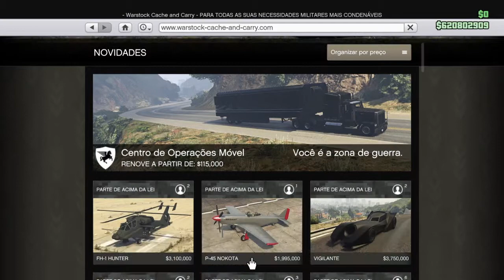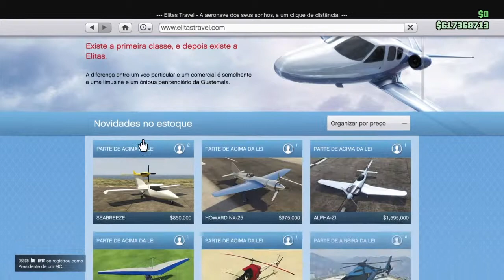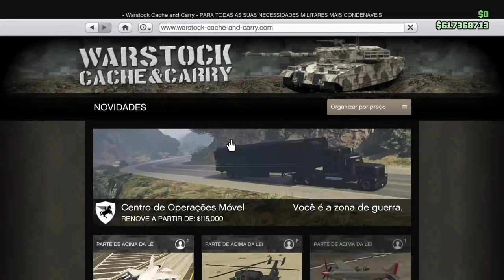GTA 5 Online Hunter FH-1 customization and gameplay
for every one o likes games, comedy and fun staff Click the Subscribe Button today so that you don't miss out when I upload a new video, do not forget to share it in social media, leave a like and comment! Thanks.

Para quem gosta de jogos, comédia e diversão no geral Clique no botão Subscrever hoje para não perder pitada quando Eu fizer upload de um novo vídeo, não te esqueça de compartilhá-lo nas redes sociais, deixa um gosto e comenta! Obrigado.